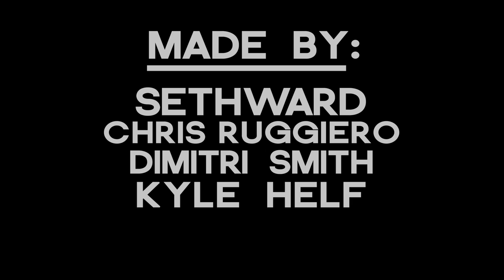The Caterpillar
Ish my big Day!

Made by Sethward
Shot by Chris Ruggiero - @ChrisRuggiero